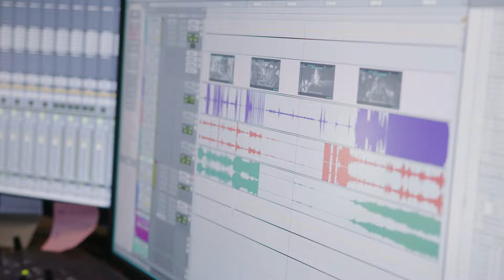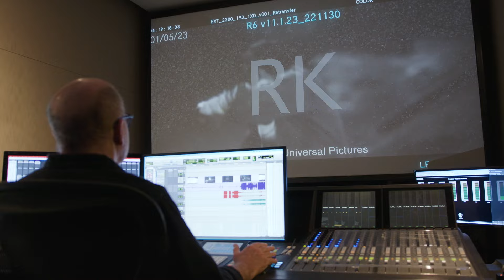Exclusive behind the scenes featurette with the OPPENHEIMER Sound Team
In this exclusive SoundWorks Collection video, Sound Designer / Supervising Sound Editor Richard King and Re-Recording Mixer Gary A. Rizzo share their creative process developing the explosive Trinity nuclear test scene and collaboration with Director Christopher Nolan.

The film is based on the Pulitzer Prize-winning book American Prometheus: The Triumph and Tragedy of J. Robert Oppenheimer by Kai Bird and the late Martin J. Sherwin.